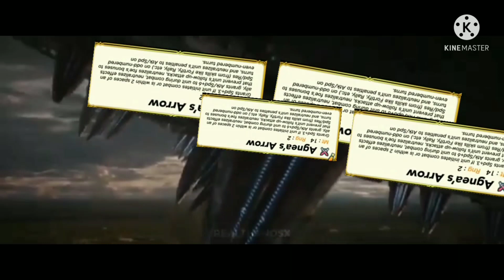Reaction to todays Hero reveal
Please someone give an award to whoever designed Fafnirs hair...